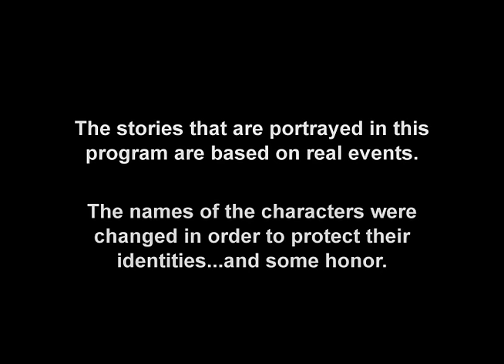Operation Repo | Breakdowns and Beatdowns| Full Episode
Breakdowns & Beatdowns - Full Episode - Operation Repo

Matt and Froy head into a bad part of town to find that their target car is owned by bat-equipped gang bangers. Then, a seemingly friendly teacher and an assistant principal nearly come to blows when Froy and Sonia come around to repossess one of their vehicles Then, And finally, after the tow truck breaks down on the side of the road, Lou, Matt, and Froy are left with no options and stuck in the middle of a violent dispute between some gun-wielding neighbors.